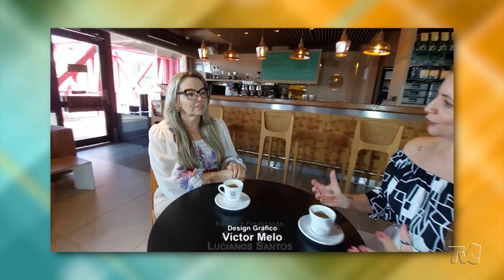No ViverMais a psicóloga Noália Araújo orienta para evitar a tristeza no fim de ano